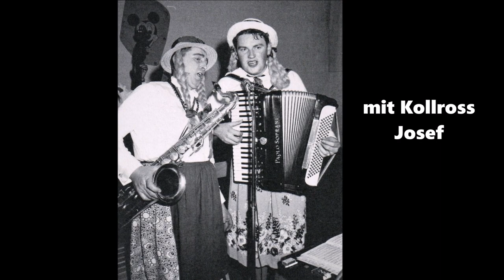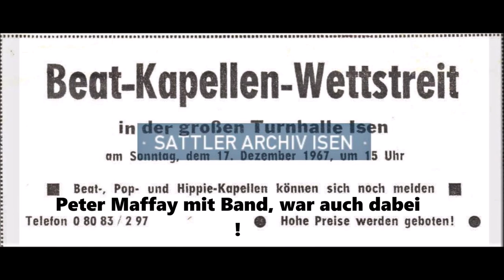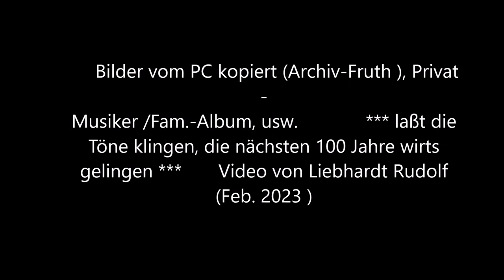Musiker, Bands und Chor-Gruppen aus Isen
Isen. 03. März 2023 - Dieses Video zeigt viele Musikergruppen, Bands und Chöre, die in Isen aktiv waren und sind. Wusstet Ihr, dass Isen ein Streichquartett hatte, der TSV-Isen eine Festmusik-Kapelle oder die Pemmeringer Blasmusik Rundfunkaufnahmen im Bayerischen Rundfunk hatten. Von den Panzerknackern über die Marktnacht, Isener Spielmannszug und natürlich auch die aktuellen Gruppen wie die Blaskapelle Isen, die Anfang April Ihr Frühjahrskonzert haben. Ein interessanter Rückblick, den hier Rudi Liebhardt zusammengestellt hat. Viel Spaß beim Ansehen.